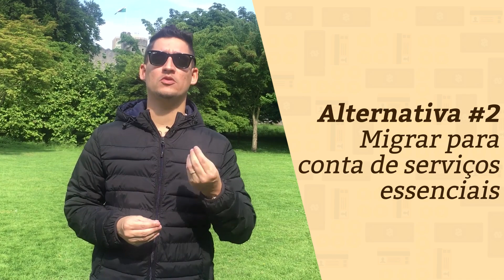3 Alternativas Para o Fim das Contas Digitais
Descubra agora, neste vídeo, como economizar em tarifas bancárias mesmo com o fim das contas digitais.

Você vai saber mais sobre estas três alternativas para não pagar tarifas bancárias:

1) Negociar com seu gerente;
2) Conta de serviços essenciais;
3) Contas digitais em bancos menores.

Após assistir ao vídeo, clique no link abaixo para reservar sua vaga numa aula gratuita e exclusiva sobre como salvar sua aposentadoria (antes que seja tarde demais):

[Vídeo] 3 Alternativas Para o Fim das Contas Digitais